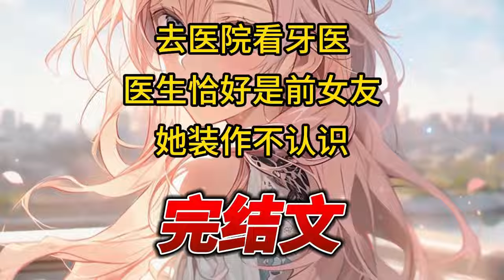【柳如烟合集】（完结文）去医院看牙医，医生恰好是前女友，她装作不认识，一本正经道牙齿怎么磨损这么严重